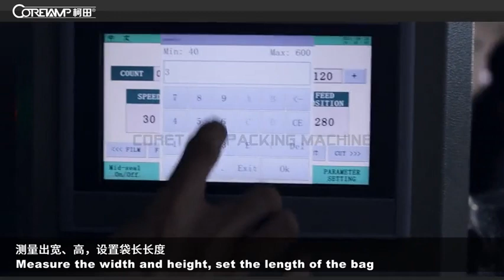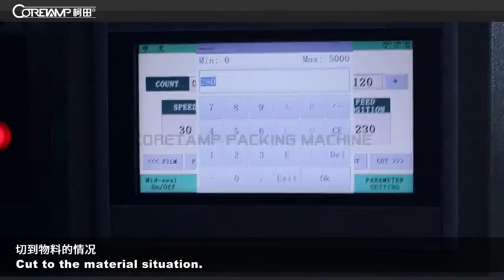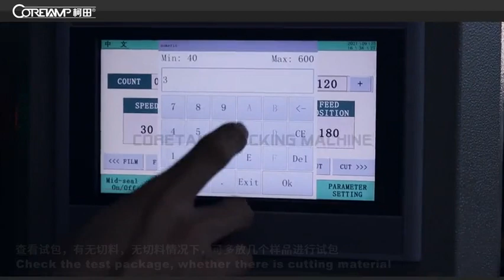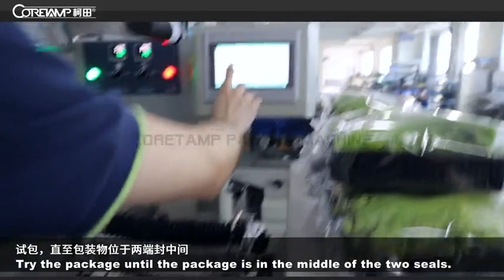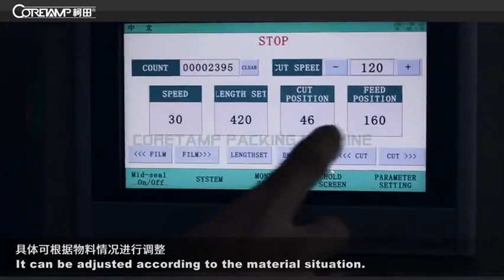5、料位调节 how to adjust the feeding position